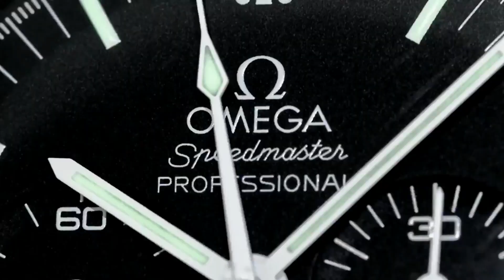O'Reilly's Rainforest Retreat - Lamington National Park